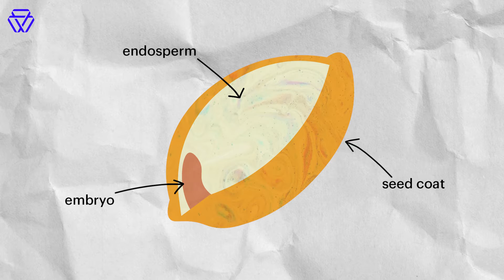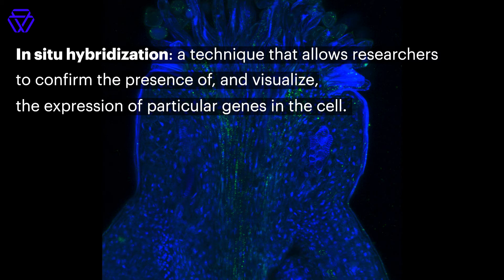Making a big switch to plant biology | A Day in the lab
Follow graduate student and plant scientist Carly Martin as she spends a typical day working in Whitehead Institute Member Mary Gehring's lab.

Read about Carly's work and follow the Day in the Lab series on our